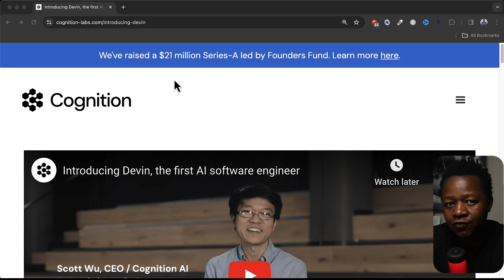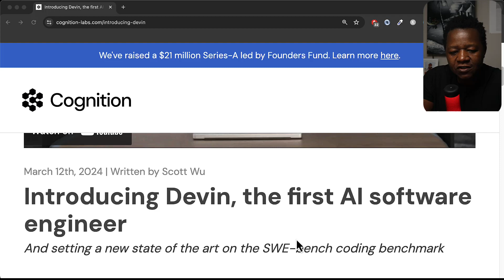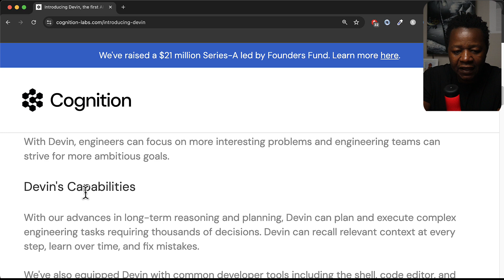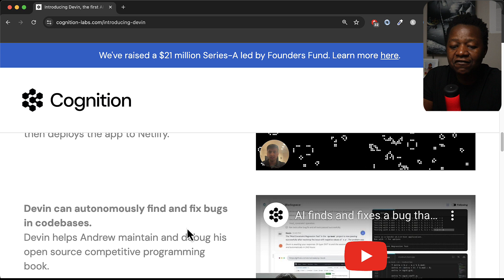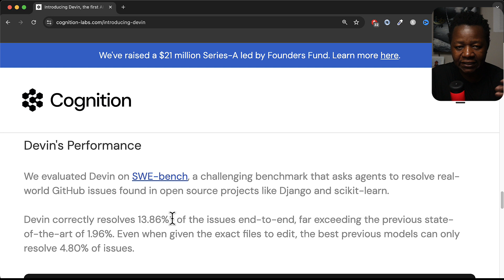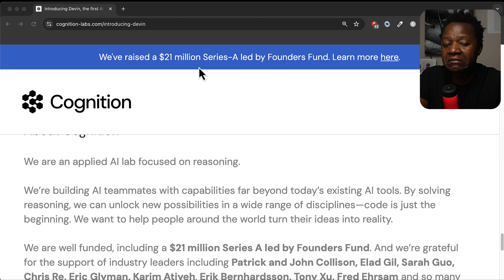Is Devin AI the End [or Future] of Coding?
Timestamps:
[00:00] Introduction to Devin AI
[00:15] Insights on Devin AI and its impact on the tech world
[00:30] What is Devin AI and its capabilities
[01:09] The fear around Devin AI taking over jobs
[02:24] Devin AI's role in software development
[03:43] Devin AI's ability to learn and adapt
[04:30] Devin AI's performance in finding and fixing bugs
[05:56] Embracing AI technology and its potential impact
[06:28] The future of software development with AI
[07:15] The importance of human understanding in software development
[08:05] Why Devin AI won't take away jobs
[09:25] Strategy to bulletproof yourself in the tech world
[10:38] Encouragement to continue learning software development
[11:02] Introduction to a new coding community.